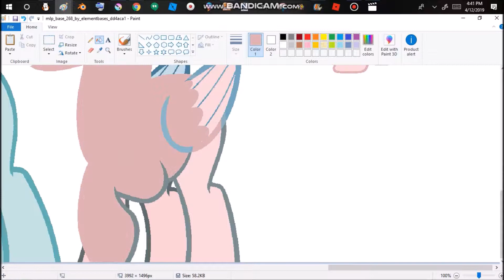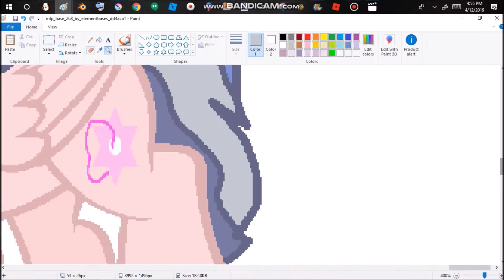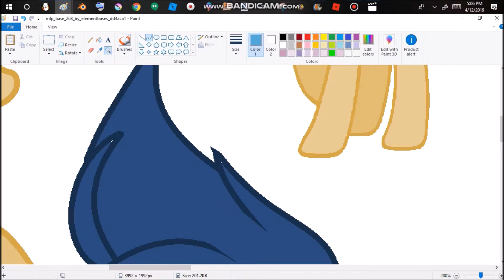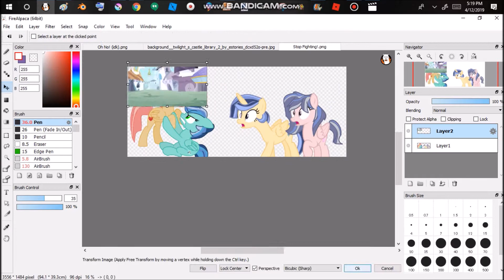~Girls Stop Fighting!~ Star and Sirens pt 2~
Bases Belong To Elementbases On DA
Ships : Twilight + flash = Comet Wings & Star Dust
Soarin + RD = Prism Spark
Fluttershy + Discord = HeartBeat

Story Later You Can Make One Up if You Want ^^